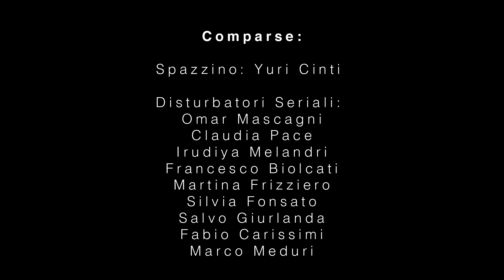Nya - La Bambola Sgualcita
Primo singolo dal nuovo album "Sgualcita".
Voce: Angela Madonia (NYA)
Chitarra: Salvo Giurlanda
Basso: Marco Meduri
Batteria: Fabio Carissimi
Trucco: Teresa Iannello
Riprese e montaggio: Taris Persiani
Si ringrazia per la partecipazione:
Yuri Cinti (Spazzino)
e i disturbatori seriali:
Omar Mascagni
Claudia Pace
Irudiyna Melandri
Francesco Biolcati
Martina Frizziero
Silvia Fonsato
Salvo Giurlanda
Fabio Carissimi
Marco Meduri

Prodotto da PMS Studio
Ed. PMS Studio